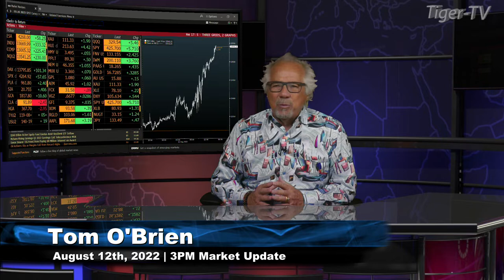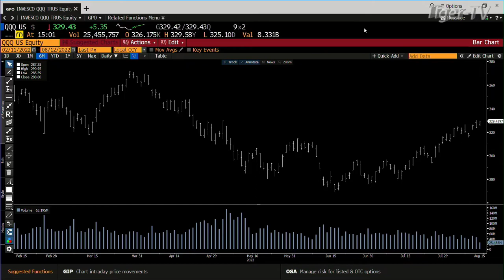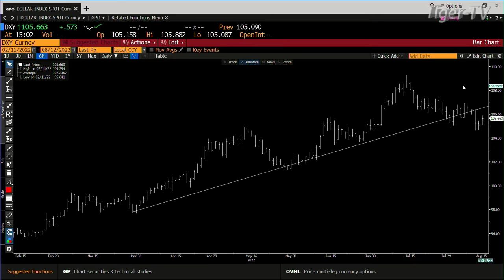August 12th, 3PM ET Market Update on TFNN - 2022